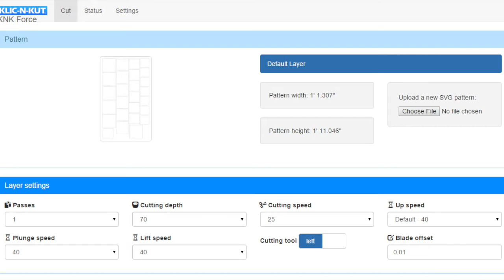KNK Force - First Cut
This is our first try at cutting with the new KNK Force cutting machine.
It's WiFi connection makes it easy to use with a web browser from any device, even a tablet or phone. It will cut just about any .SVG file so, if you already use Make The Cut or any other design software you just need to do an export of your design into a .SVG file. Once you have that you can upload it to the machine with your web browser and the computer built into the KNK Force will do the rest.

It's 2 heads means it can cut as well as emboss or more by adding a second too. Shortly there will be a rotary tool that fits into the machine for even deeper and thicker cut. Te Force has a true Z cutting axis and up to 4KG of cutting pressure.

You can also download the early instruction manual here KNK Force with C3 User Manual